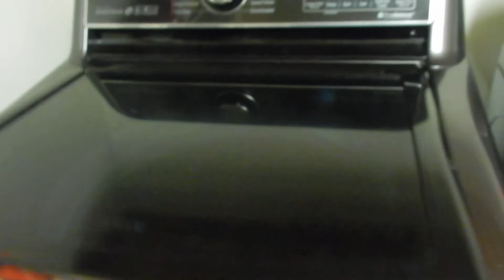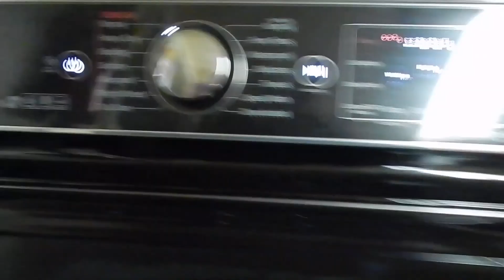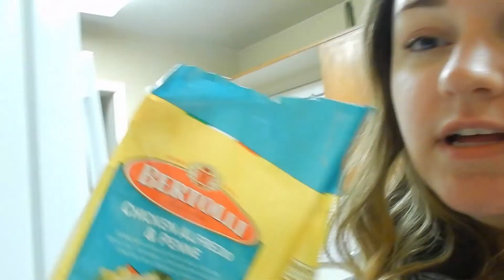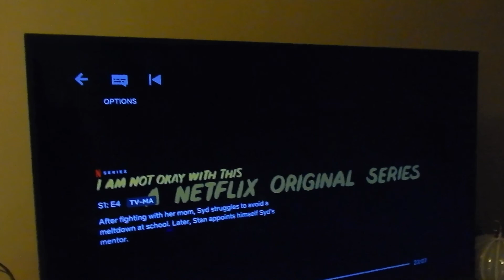Sunday In my Life: A DAY OFF